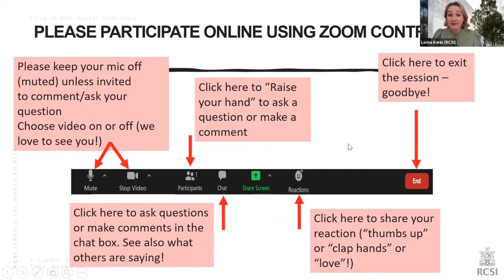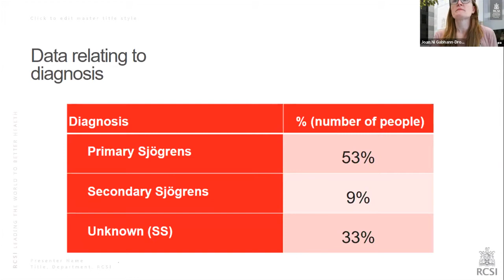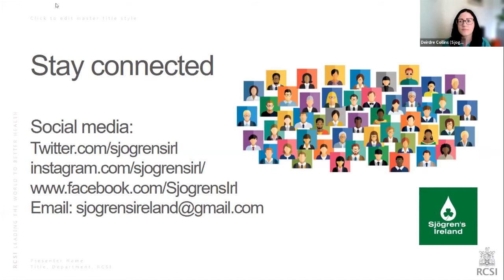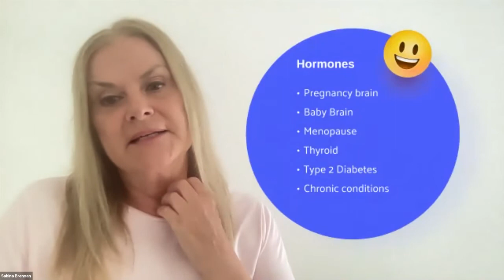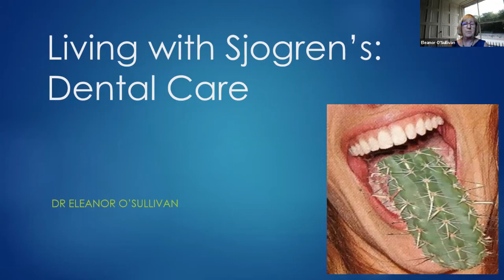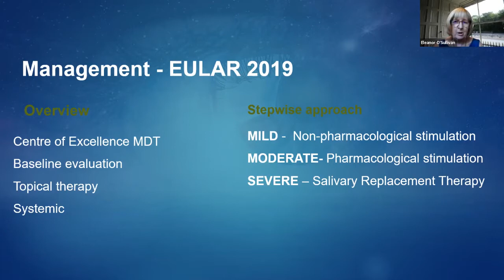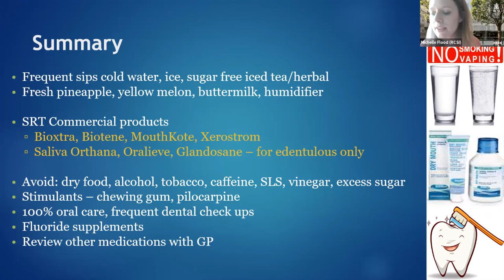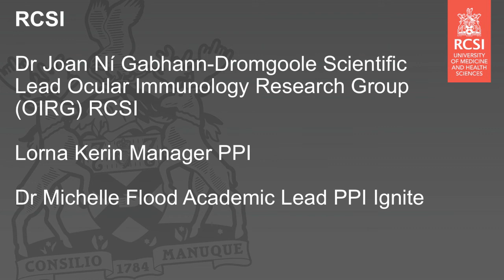Inaugural RCSI PPI Ignite Knowledge Exchange Event in Collaboration with Sjögrens Ireland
On July 19th 2022 we successfully launched the inaugural Sjögrens Syndrome Knowledge Exchange Event lead by Dr Joan Ní Gabhann-Dromgoole and Sjögrens Ireland with support from the RCSI Public Patient Involvement (PPI) team.

The aim of the event was to support and empower those living with Sjögrens Syndrome to become their own advocates. Scientists from the Ocular Immunology Research Group RCSI, experts in public patient involvement and Sjögrens patient advocates provided updates on their partnership and discussed with attendees how to improve Sjögrens Research in Ireland.
This event was launched by Prof Tracy Robson, - Professor & Head of School of Pharmacy and Biomolecular Science, RCSI University of Medicine and Health Sciences. The researcher-patient co-designed webinar also included two guest speakers, Dr Sabina Brennan, who discussed brain fog, and Dr Eleanor O'Sullivan who discussed dental care for those living with Sjögrens. It also showcased the findings from patient informed research studies conducted in 2021 and highlight the advances that have been made as a result of scientist-patient partnerships.

Time stamps:
Welcome  00:00:27
Lorna Kerin – Manager Public Patient Involvement (PPI) RCSI University of Medicine and Health Sciences

Event launch   00:05:06
Prof Tracy Robson - Professor & Head of School of Pharmacy and Biomolecular Science, RCSI University of Medicine and Health Sciences

Sjögrens Research in Ireland     00:12:55
Dr Joan Ni Gabhann-Dromgoole - Scientific Lead Ocular Immunology Research Group (OIRG), RCSI University of Medicine and Health Sciences

Opportunities for PPI in RCSI   00:37:30
Lorna Kerin

Sjögrens Ireland Advocacy Group   00:40:39
Deirdre Collins- Sjögrens Patient Advocate

Brain fog   00:47:57
Dr Sabina Brennan - Chartered health psychologist & neuroscientist

Dental care for those living with Sjögrens  01:38:18
Dr Eleanor O’Sullivan - Clinical lecturer in oral surgery (Retired)

Getting patients and public involved in research and education  02:26:50
Dr Michelle Flood - Patient and Public Involvement (PPI) Ignite Lead, RCSI University of Medicine and Health Sciences

Meeting closing remarks 02:30:18